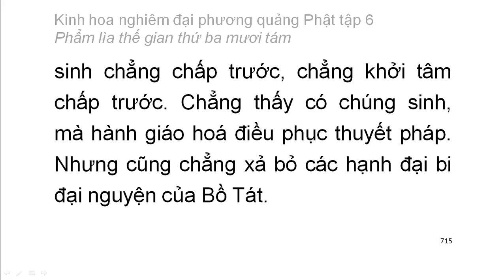Tập 6: Kinh hoa nghiêm: Phẩm lìa thế gian thứ 38 - chữ to dễ xem rất hay (48)